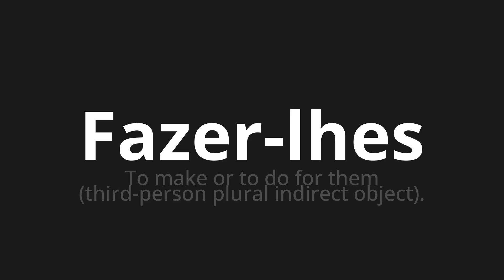How to pronounce Fazer-lhes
Master the Pronunciation of 'Fazer-lhes Which Means make them' - which means : To make or do for them (third-verson plural indirect object). 📝 with @PortuguesePronunciation 🎓🗣️ - [Your Guide to Portuguese]

Learn to pronounce 'Fazer-lhes' perfectly in Portuguese with our easy and engaging tutorial by @PortuguesePronunciation! 📖📽️ In this comprehensive video, we provide you with native speaker examples 🗣️👂 and phonetic breakdowns 🎵 to ensure you get the pronunciation just right.

How to say Make them in Portuguese